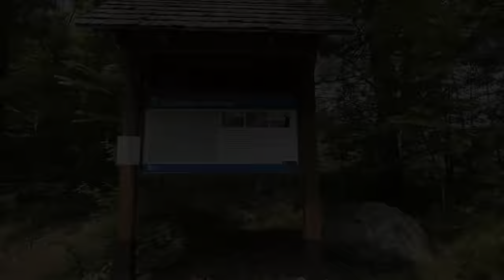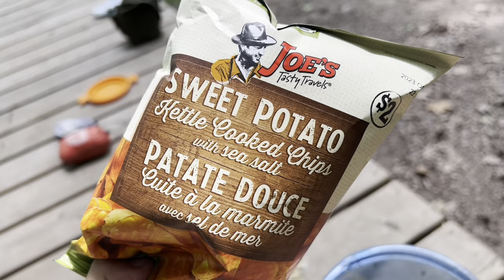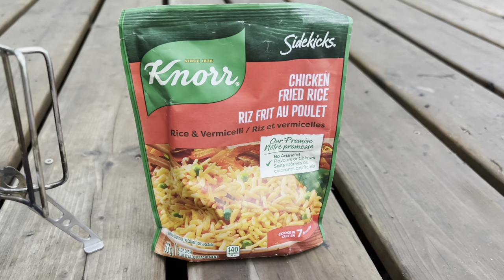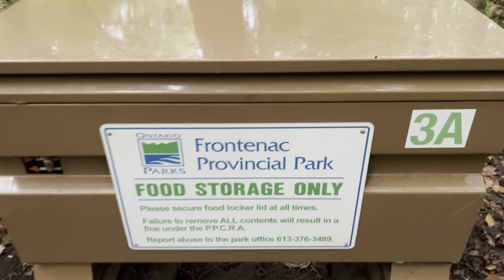Solo Canoe Trip to Frontenac Provincial Park - Big Salmon Lake - Canada Day 2023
2 night stay on Big Salmon Lake in Frontenac Provincial Park! Lots of mishaps.